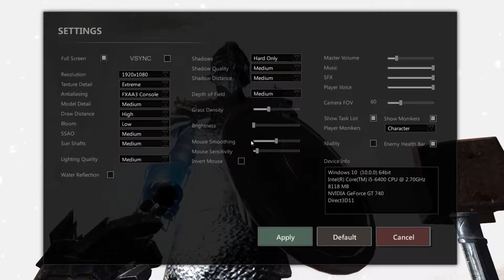Savage Lands Teleporting Bunny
by far my worst video ever made

Hope you guys enjoyed this episode, let me know what you'd like to see in future episodes

Regular Live Streams here on youtube